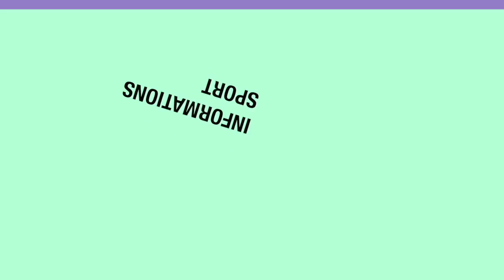Dix mille problémes: danouma door bama soon/ Aly Ngouye moy ....